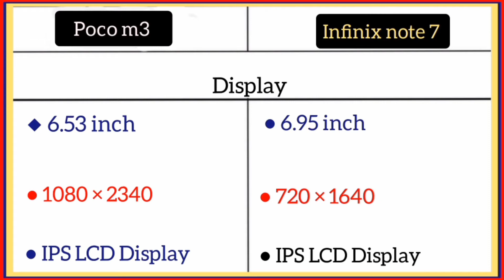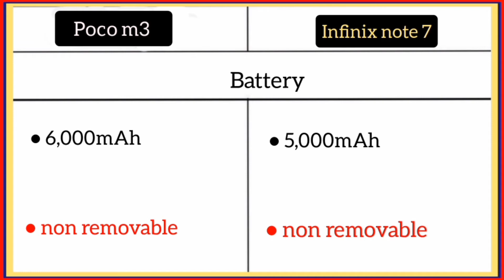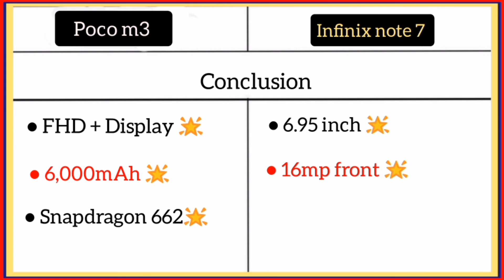Poco m3 Vs Infinix note 7